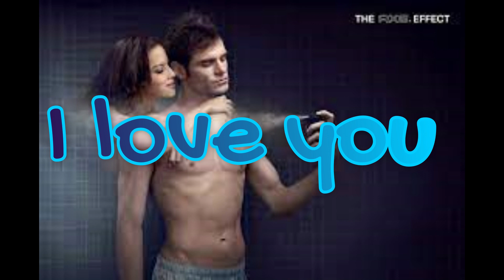*Big facts | *Type of Beat | Free | Hiphop | Pop | Instrumental | Oriental |*Kanye West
MY MAIN MUSIC ACCOUNTS FOR ME
( I MAKE SONGS)
tictock : @fizzlemusic

(all beats are custom and no loops involved; You can make offer on how much for what beats!!!)